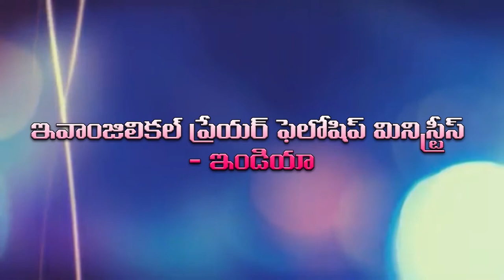epf programme 25 12 2019 part 3